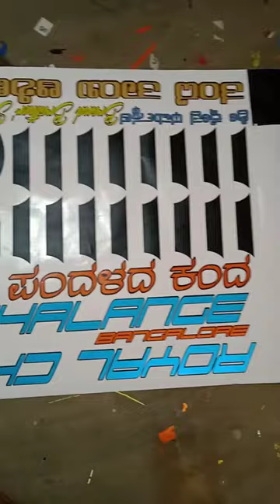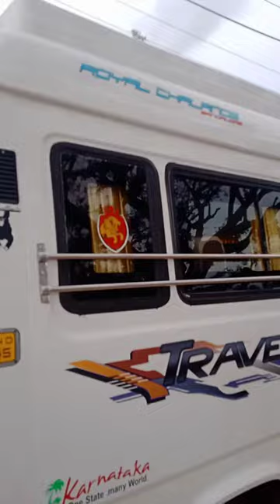tempo traveller full sticker/ /tt/modernstickers